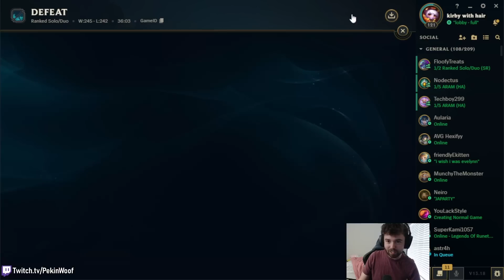AP UDYR MID is an UNKILLABLE DEMON (Just run around throwing ice at people) | Off-Meta Climb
In other news Briar went from Borderline OP to impossible to win on within 24 hours

AP Udyr: 0:00
Bonus Briar: 27:10